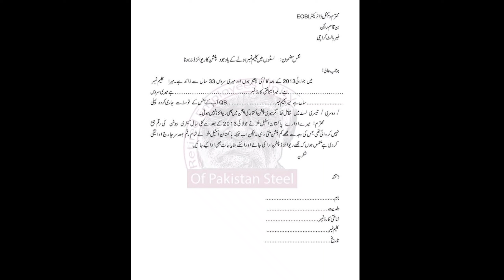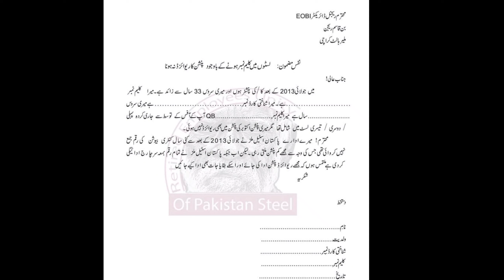EObi Pension News 2022||EObi Latest News about Pension||Eobi Revise Pension